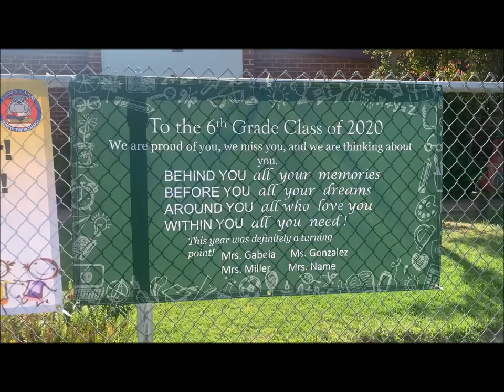Baldwin Academy Banners